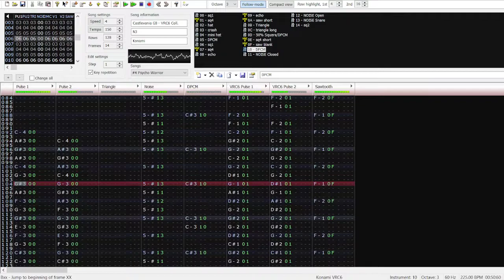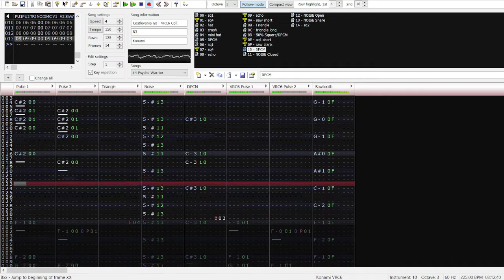Game Boy Castlevania Tracks in FamiTracker (WIP)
composers: Shigeru Fukutake, Norio Hanzawa and Hidehiro Funauchi. if you want to download any modules, you can do that again.